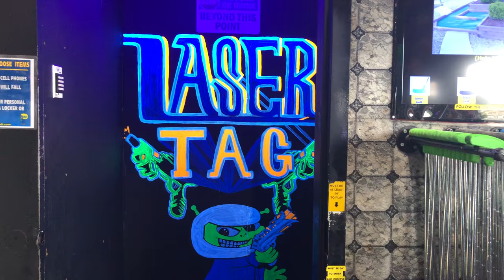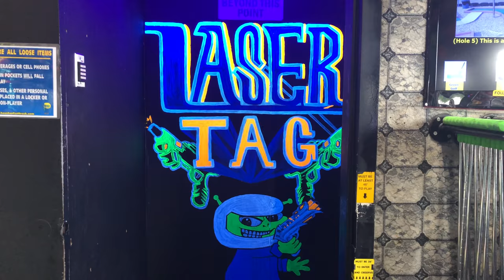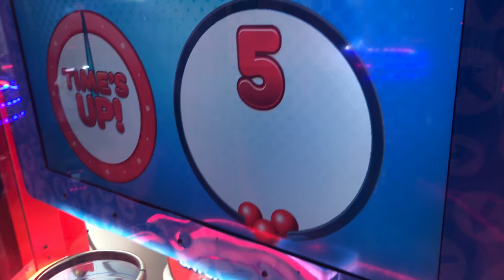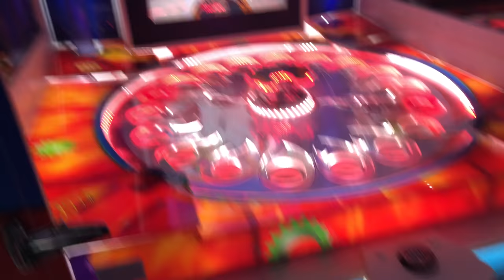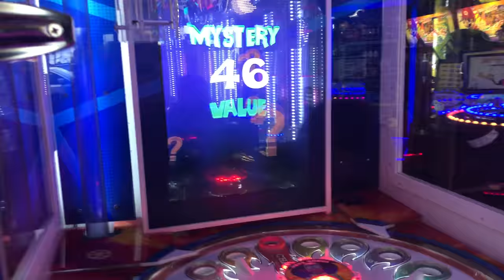Riding go-karts and playing games at Speedy's!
We went to a place called Speedy's fast track. Rowan and Ivan rode go-karts with Granddad. There was also an arcade and laser tag. Baby Ayla had a good time even though she was too little for everything.